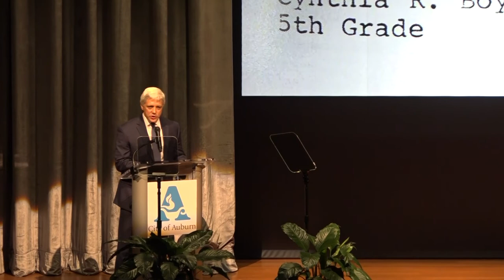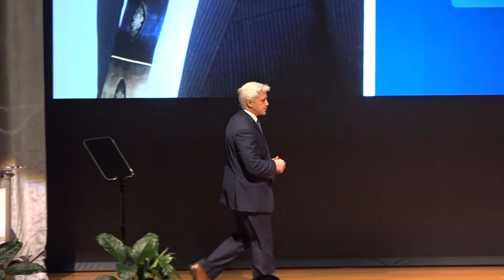2019 State of the City Address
Mayor Ron Anders delivered his inaugural State of the City Address on Oct. 28, 2019, at the Jay & Susie Gogue Performing Arts Center.

Please note, this video has been auto-captioned by YouTube.